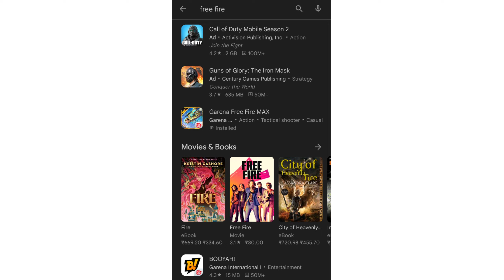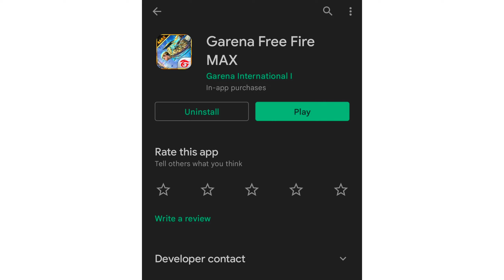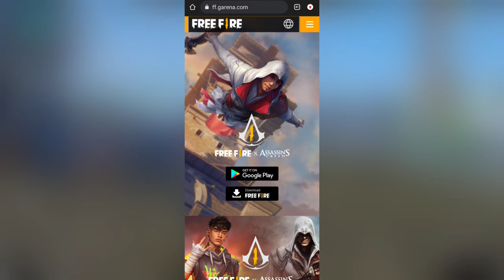Free Fire Indian Version Kab Aayega | How To Update Free Fire After Ban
Free Fire Indian Version Kab Aayega | How To Update Free Fire After Ban | Free Fire Indian Version | Free Fire Lite Kab Aayega

TAGS IGNORE

free fire lite confirm date, free fire lite apk
free fire lite kab launch hoga, apk lite free fire
free fire lite version, free fire lite release date
garena free fire lite, free fire lite video
free fire kab aayega play store mein
free fire app store mein kab aaega
free fire wapas kab aayega play store par
play store me free fire kab aayega
free fire play store me nahi aa raha hai
free fire remove from play store
how to update free fire after ban in india
free fire new update after ban in india

1.Garena Free Fire Indonesia Live
2.Garena Free Fire Brazil Live
3.Garena Free Fire Brasil Live
4.Garena Free Fire India Live
5.Garena Free Fire Singapore Live
6.Garena Free Fire Thailand Live